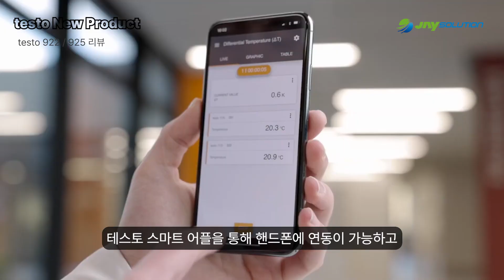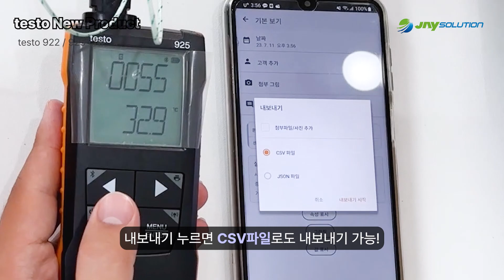신제품 출시! 확 바뀐 NEW testo 925/922 리뷰! l with CLOVA Dubbing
[계측기 전문 (주) 제이솔루션 ]
- 이 영상은 클로바더빙 ai보이스(아라)가 포함된 영상입니다 -

안녕하세요 제이솔루션입니다~!

따끈 신제품! testo에서 새로 선보인 측정기 라인들 중

온도계 testo 922 / 925에 대한 리뷰 영상입니다:)